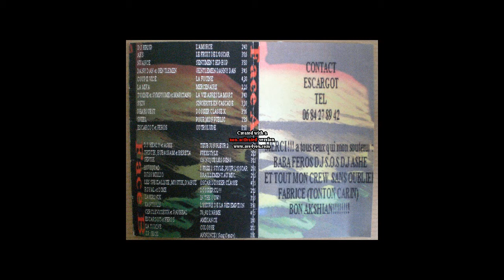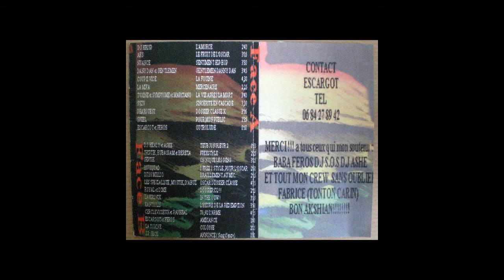Dany Dan & Gentlemen -- Freestyle